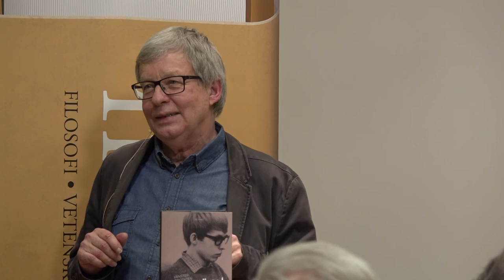Seminarium: Torbjörn Tännsjö om sin nya bok "Vänsterdocenten"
Torbjörn Tännsjö i samtal med Erik Helmerson om sin nya bok "Vänsterdocenten" 15/3 2017.